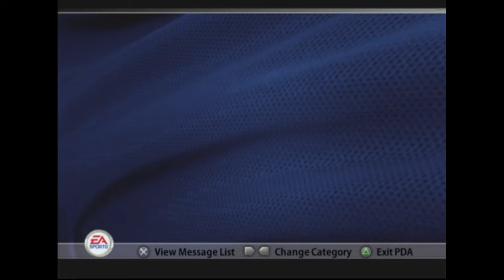Our First Offseason! | NCAA March Madness 2005 | Oral Roberts Dynasty | Ep 6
What's Going on Guys, Juice Here for WoRlD of Juice Hoops! This Channel was Basically Created for Me to Pursue my Fandom of Basketball, Both NBA and College. So that's why this channel exists. I Hope you guys enjoy it because I've got BIG plans for this Channel and I'm Excited to Upload GREAT Basketball content on Here! Thank you for Stopping by, I hope you all enjoyed, Peace!